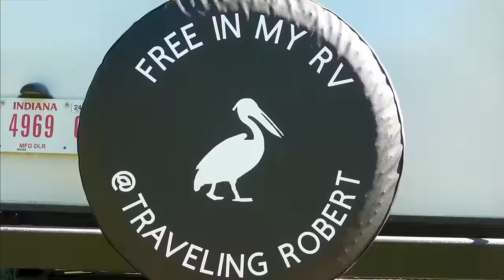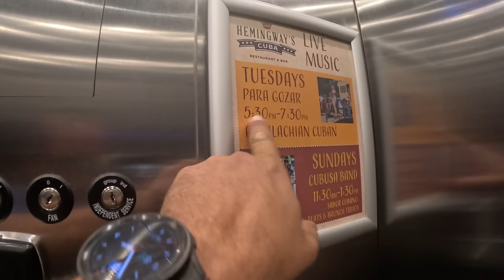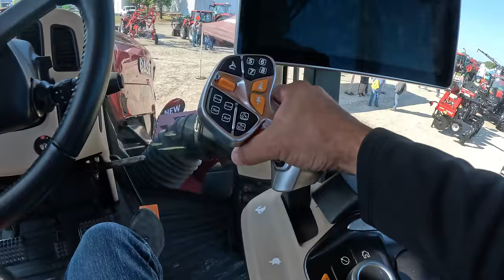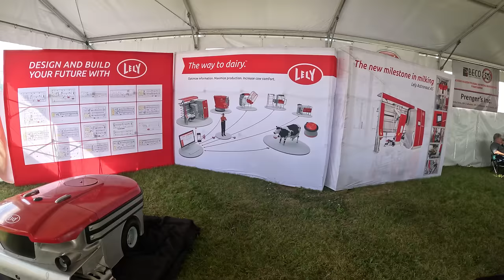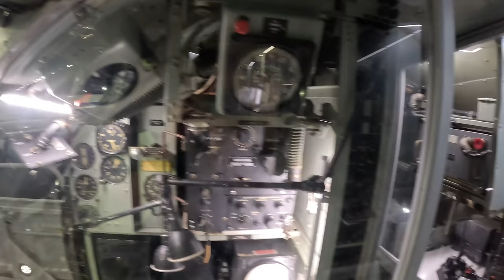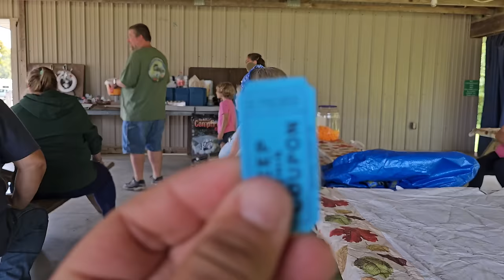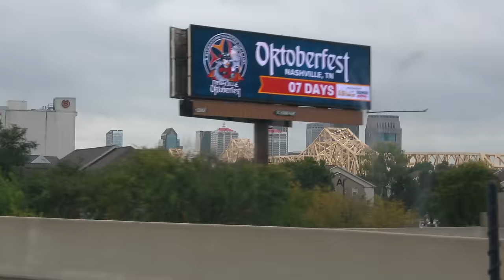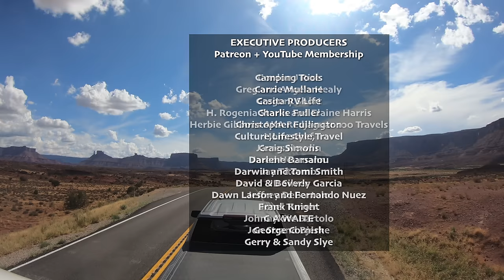Our Final RV Journey: 2023 Roadtrip Chronicles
Join us on Our Last RV Adventure of 2023 as we embark on a journey to assess the aftermath of Hurricane Idalia at our North Florida Retreat, Pelicamp. Follow along as we travel to the Hershey RV Show, the Ohio farm Science Review, the M23 Michigan YouTube Meetup, The RV Capital of the USA, and one of our favorite Appalachian towns: Asheville.

We travel towing a one of a kind Winnebago Micro Minnie 1720FB FLX

0:00 Intro and Hurricane Aftermath
7:03 Georgia on my Mind
15:01 Lake Oconee, Greensboro, Georgia
22:30 Fun With Friends in Waynesville and Asheville
31:32 The Road to Hershey, Pennsylvania
36:58 Farm Science Review
1:26:47 National Museum of the US Airforce
1:55:42 The Wright Brothers Memorial
1:59:37 All About Neil Armstrong
2:10:50 M23 Michigan YouTube Meetup
2:22:32 RV Capital of the USA
2:48:21 Return to Asheville